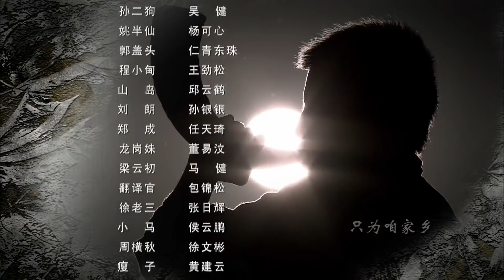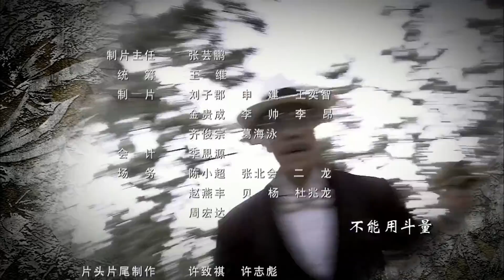戰雷神 22【“硬汉”王挺在战火硝烟中，抵抗歼灭日寇】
剧情介绍🎬
      日寇即将进入砚石镇前，镇长周大马安排子女和三姨太撤退，自己则留下来拼死抵抗日寇。周大马把一份金矿的地图分成四份给自己的孩子和三姨太一人一份，意图使他们能够互相扶持共度难关。不想，这些人在撤退途中遭遇炸弹，二女儿周天被当场炸死，其余人则走散。周大马留下的这份金矿位置图，引来多方觊觎，日本人、军统、土匪都欲得到这份地图而后快，周长、周扬兄妹以及三姨太雪蓉在多方势力博弈下，面临着生与死的考验。最终，在民族大义面前，他们费尽千辛万苦把藏宝图交到代表人民的共产党手中。